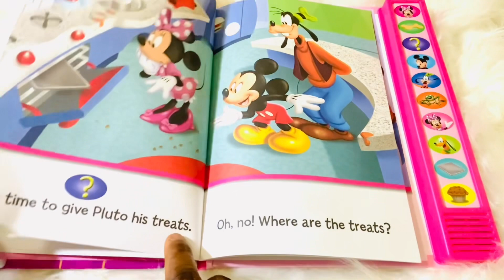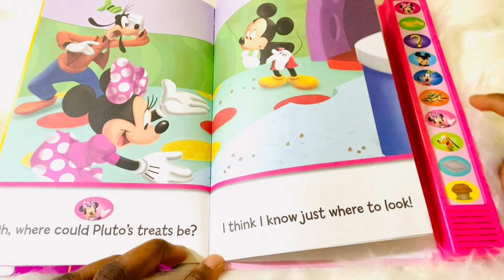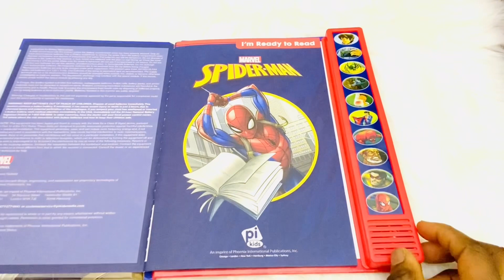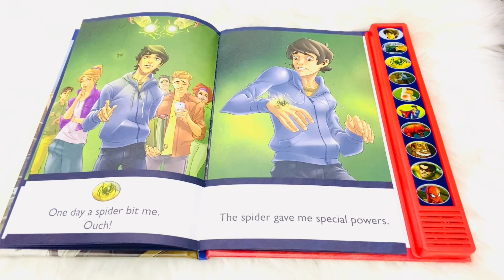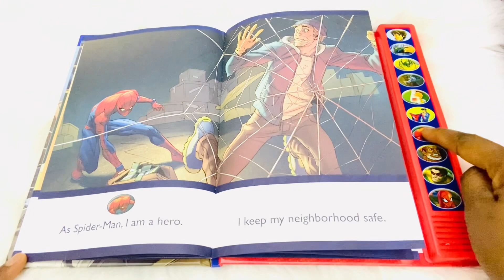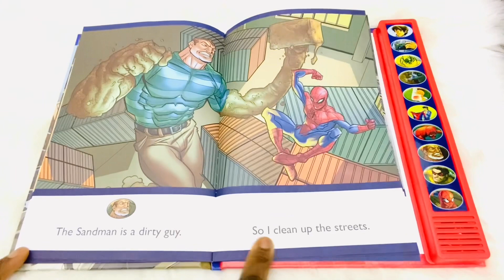Kids Book Read Aloud| Marvel - I'm Ready to Read with Spider-Man| I’m Ready to Read with Minnie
Book Showing| Kids Book Read Aloud| Marvel - I'm Ready to Read with Spider-Man| Interactive Read-Along Sound Book| I’m Ready to Read with Minnie